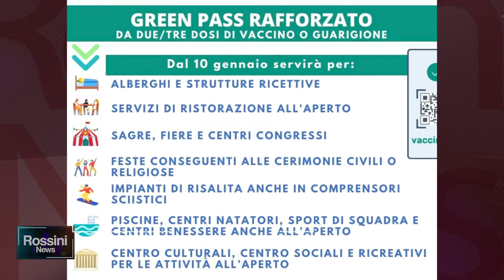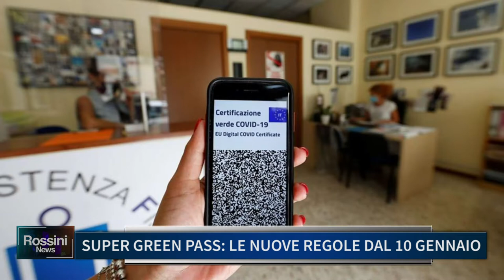SUPER GREEN PASS: LE NUOVE REGOLE DAL 10 GENNAIO